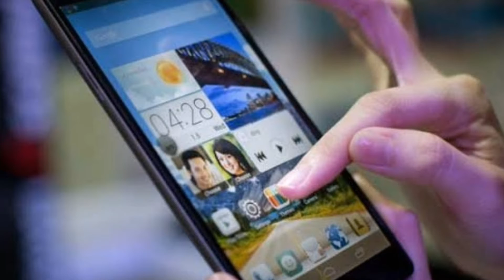गेम्स छोड़ने के आसान तरीके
गेम्स की लत  मानसिक स्वास्थ्य को प्रभावित करती है। ऐसे में आपको कुछ सावधानी बरतनी चाहिए वरना यह समस्या आपके  स्वास्थ्य के लिए हानिकारक हो सकती है।